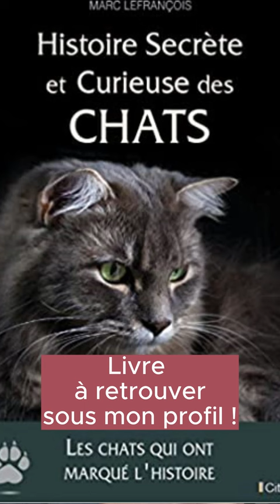Jean Cocteau et les chats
Jean Cocteau adorait les chats alors que Jean Marais, préférait les chiens, si possible d’une grande taille. Il ne réussit jamais à imposer leur présence, ce qui lui fit dire :
— Je ne te comprends pas, Jean… Tu aimes les animaux, pourtant ?
— Oui, mais si je préfère les chats aux chiens, c’est parce qu’il n’y a pas de chat policier.